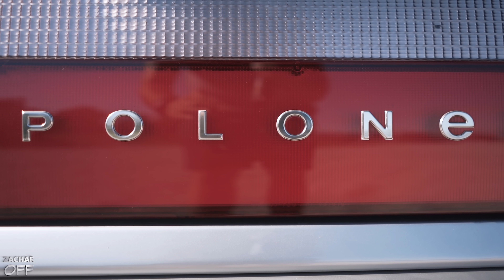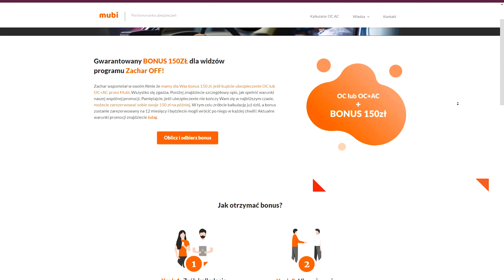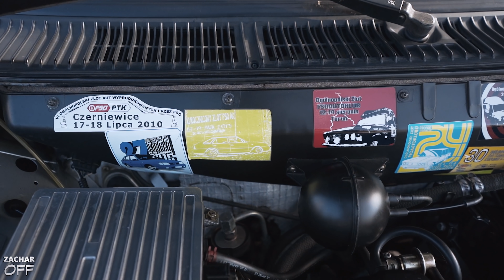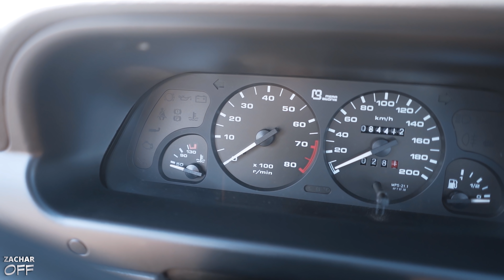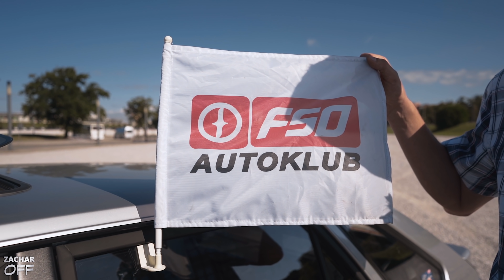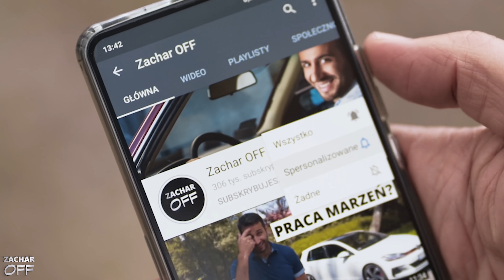FSO Polonez - ważne, że był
Od tego auta powinienem był zacząć - zapraszam na test wielkiego nieobecnego: Poloneza (mocno niepełna nazwa :-))

Kod zniżkowy do sklepu - HTZacharOFF1209